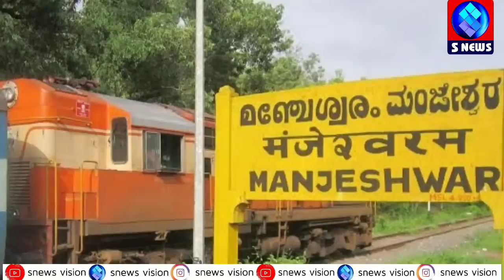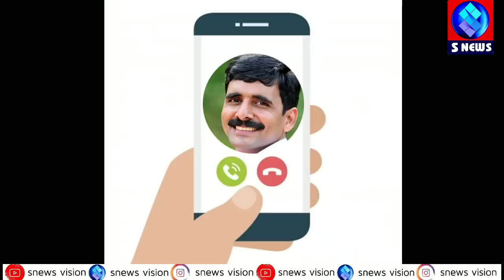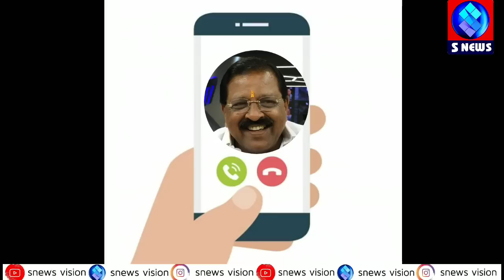PDP leader to rajmohan unnithan mp phone call leaked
Breaking news
പി.ഡി.പി.നേതാവിനോട് കാസർകോട് എം.പി.രാജ് മോഹൻ ഉണ്ണിത്താൻ മുസ്ലിം ലീഗ് നേതൃത്വത്തിന് ഉപതിരഞ്ഞെടുപ്പിൽ പ്രവർത്തിച്ച് പരിചയമില്ലെന്ന് അഭിപ്രായപ്പെട്ട് സംസാരിക്കുന്ന ശബ്ദരേഖ പുറത്ത്.

S news vision